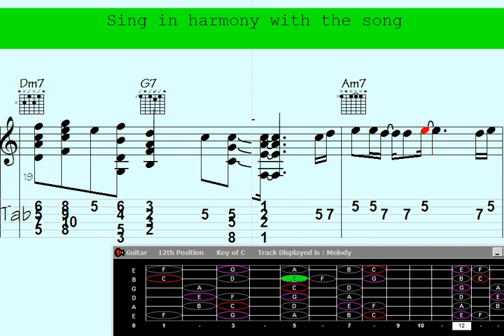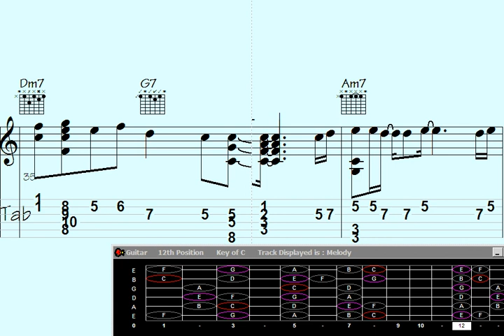✳.An error occurred. Either the engine you requested does not exist or there was another issue proce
"Unveiling the Mysteries of Ancient Civilizations: Join us on an extraordinary journey through time as we unlock the secrets of long-lost civilizations in this captivating documentary series. From the enigmatic pyramids of Egypt to the legendary lost city of Atlantis, our expert team of archaeologists and historians delves deep into the past, piecing together the puzzle of our ancestors' incredible achievements and untold stories. Prepare to be amazed by the wonders that shaped our world and discover the hidden treasures that history has kept buried for centuries.